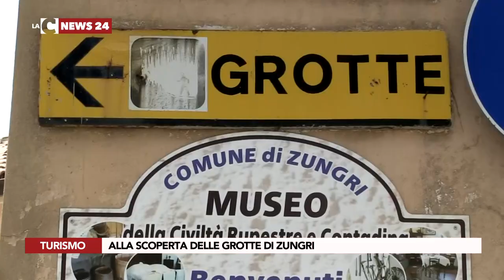Alla scoperta delle grotte di Zungri